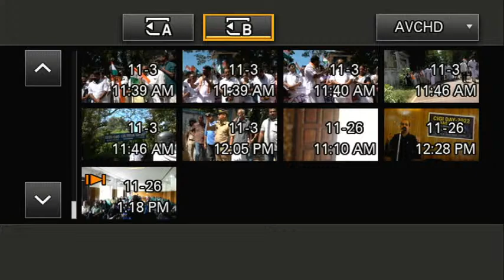Sayyid Yahyal Bukhari Madavoor Kotta | Madavoor Kotta 34aam Varshikam | 2022 day 1